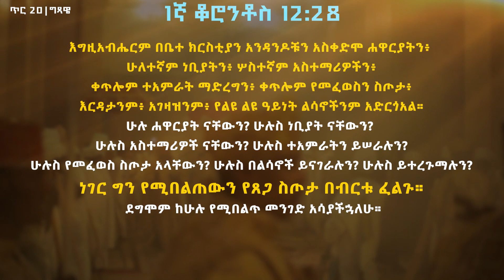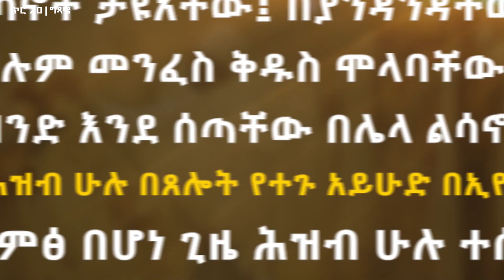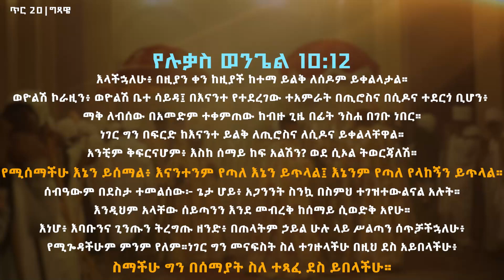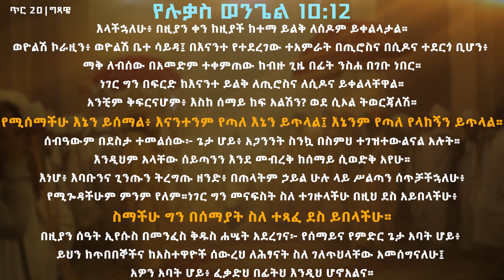የሚበልጠውን ጸጋ ፈልጉ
በጥር 20 በቤተ-ክርስቲያናችን ስርዓተ ቅዳሴ ወቅት የሚነበቡ መልዕክታት፣የሚዜም ምስባክ እና የሚታወጅ የወንጌል ቃል!

Any way of reproducing, reposting & reusing of this video is legally prohibited.